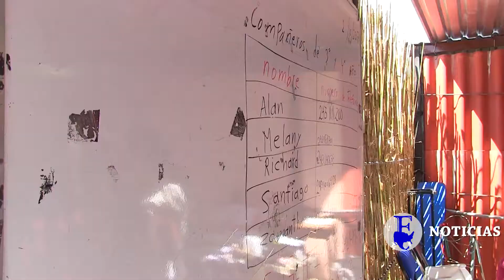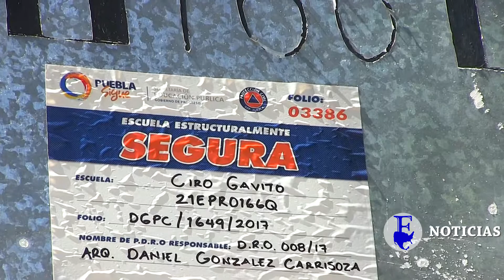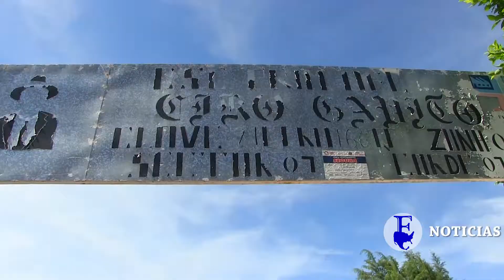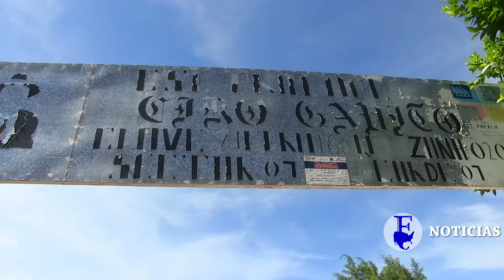Padres de familia crean aulas provisionales para iniciar clases